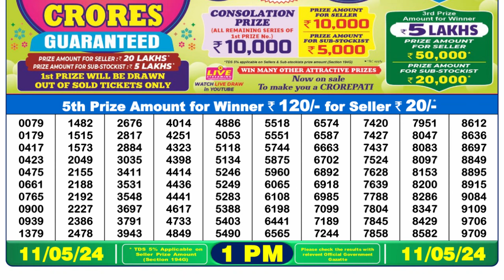Nagaland Lottery Sambad Live 1pm 11.05.24